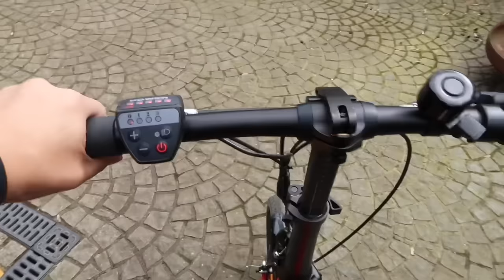SA WAKAS! MAY MALAKING BLESSINGS! PIRMAHAN NG KONTRATA! EMPLOYMENT CONTRACT SIGNING! | Oliver Cagas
Maraming salamat po sa inyong suporta at panonood palagi sa vlog. Team Blended , maraming salamat po sa suporta.

VIDEO EDITOR:
iMovie
THUMBNAIL EDITOR:
PicsArt

Team Blended
Oliver Cagas